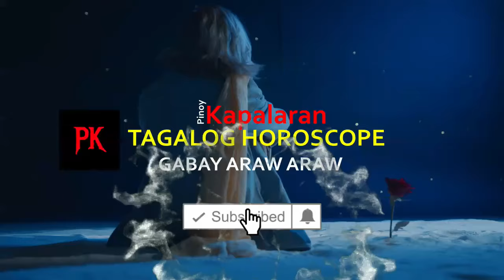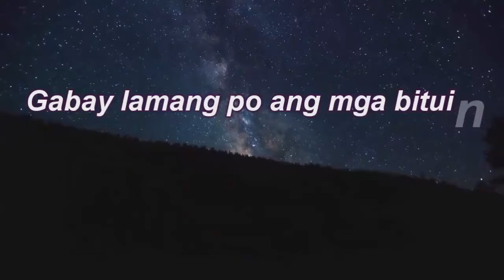KAPALARAN HOROSCOPE at GABAY Ngayong Araw APRIL 3, 2024 | TAGALOG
Pinoy Kapalaran Horoscope  APRIL 3, 2024

Aries : March 21 - April 19
Taurus : April 20 - May 20
Gemini : May 21 -June 20
Cancer : June 21 - July 22
Leo : July 22 - August 22
Virgo : August 23 -September 22
Libra : September 23 -October 22
Scorpio : October 23 - November 21
Sagittarius: November 22 - December 21
Capricorn: December 22 -January 19
Aquarius : January 20 - February 18
Pisces: February 19 - March 20